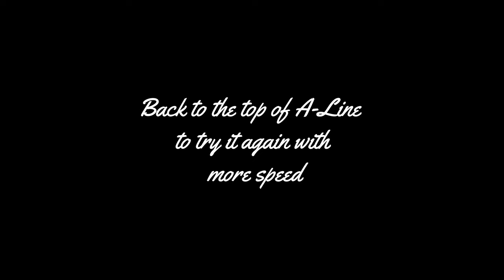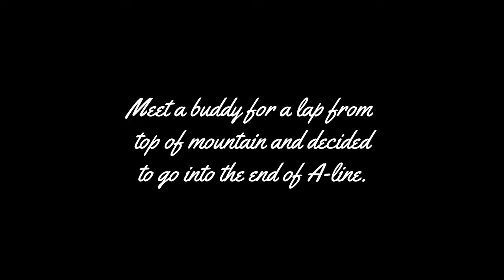A-LINE | Whistler Bike Park | My First Time Riding A-Line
Hey Everyone!

At last I have finally plucked duo the courage to ride A-Line on whistler mountain.

I had rented out a GT Fury Downhill bike which made me feel that bit more confident.

I hit it a few different times and each time there was different parts of the trail closed due to maintenance for Crankworx Whistler.

So yeah this is a little montage of different runs.
Saying this I cased most jumps but I still hit all the features on the trail which I'm so stoked about.

Other than that, keep it real peeps.